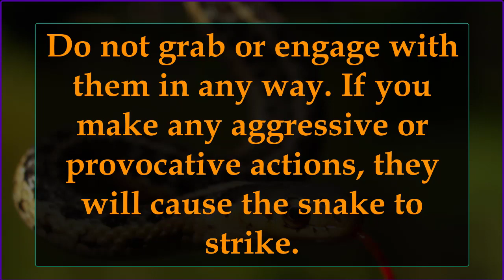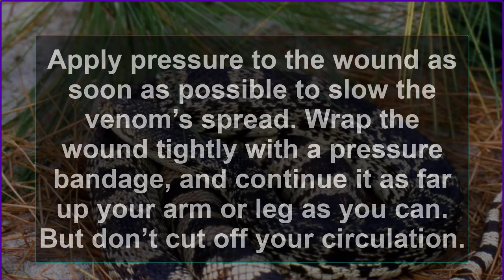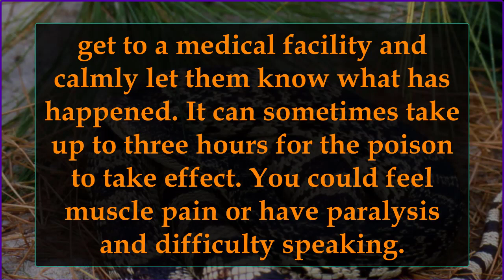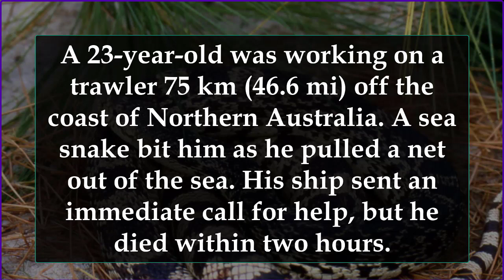HOW TO SURVIVE VENOMOUS SEA SNAKES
Step 1. Don’t upset them
Be aware of your surroundings at all times. If you can, avoid the waters where sea snakes are known to live. If you see any snakes, keep your distance. Do not grab or engage with them in any way. If you make any aggressive or provocative actions, they will cause the snake to strike.

If a snake approaches you, stay calm. They don’t have the best eyesight and may only want to investigate. Once it knows you’re not a threat or a potential mate, it should leave you alone. Then move away slowly. The snake might interpret any fast movements as a threat. And be aware that they can swim backward just as fast as forward. But what if it bites you?
Step 2. Get out of the water